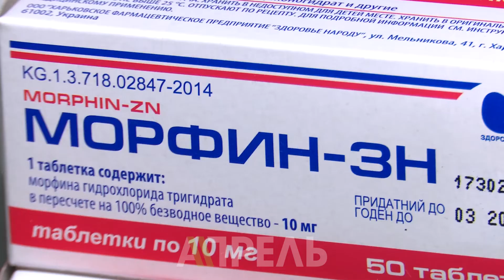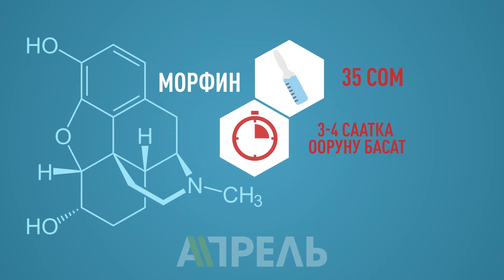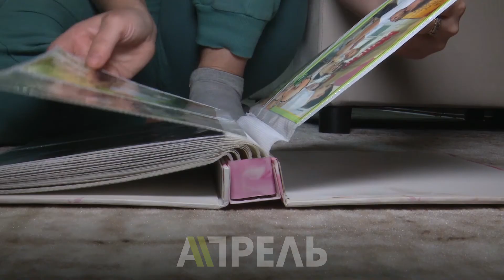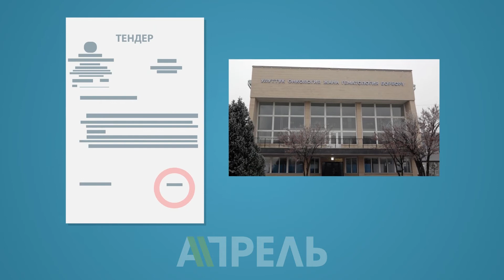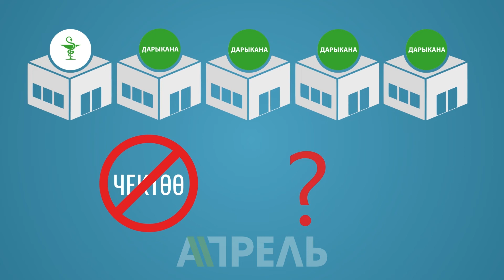Онкологиялык оорулуулар морфинге жетпей көз жумууда \\ Апрель ТВ